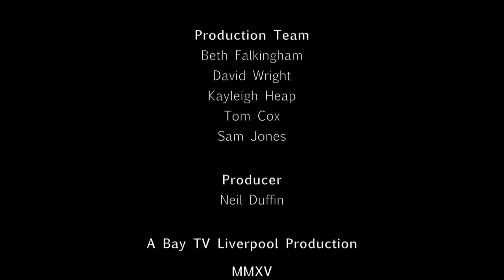Arts Alive: Acoustic - Episode 34 | Bay TV Liverpool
Featuring - Maite, Denis Parkinson

Arts Alive Acoustic aims to bring you the best of Liverpool's musical talent in acoustic form.